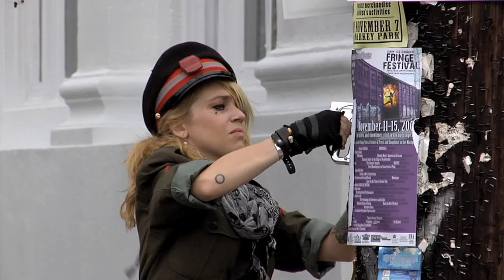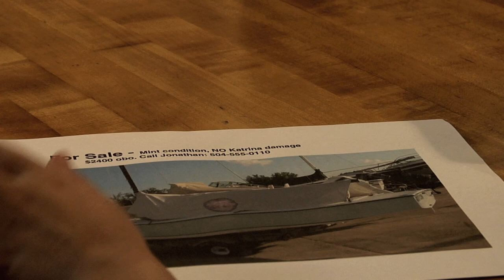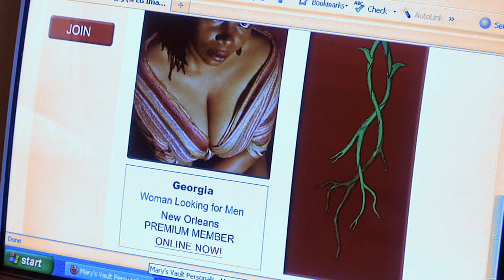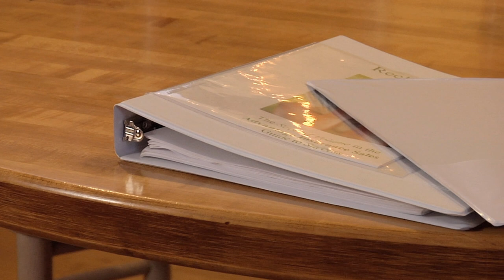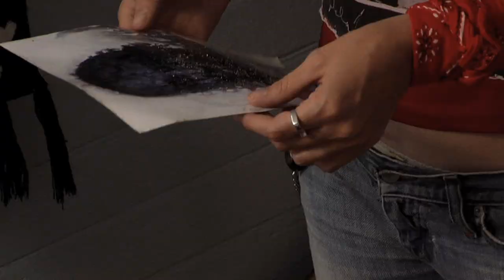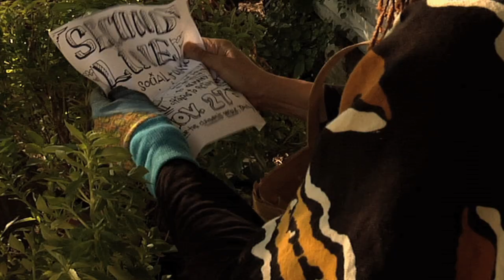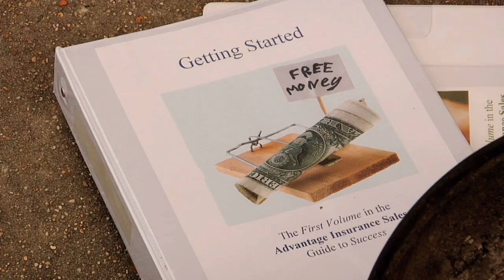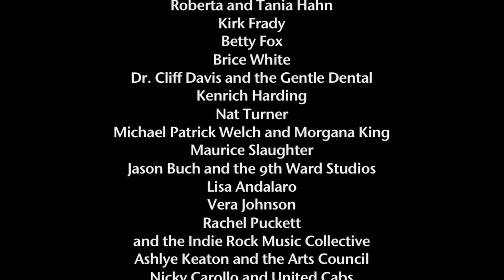Flood Streets (2015) | Full Movie | Harry Shearer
Flood Streets explores life in New Orleans a little over a year after Hurricane Katrina wiped out much of the city, interweaving characters as diverse and eccentric as the city itself.